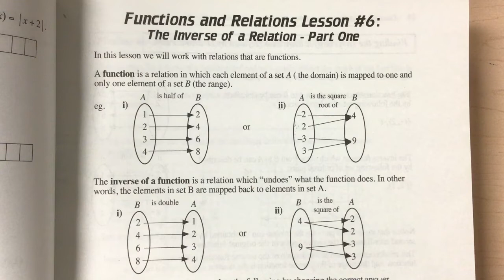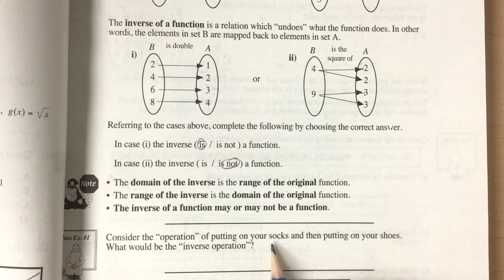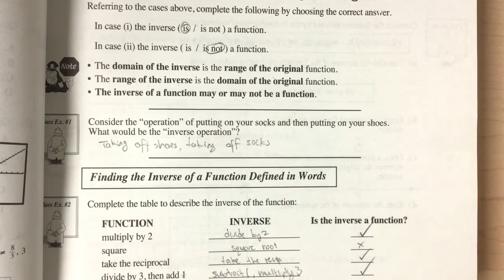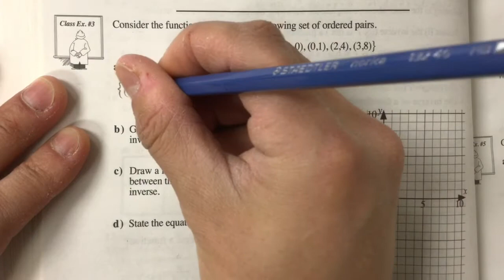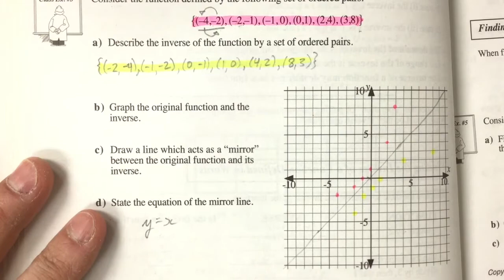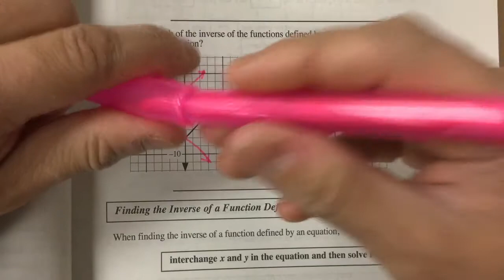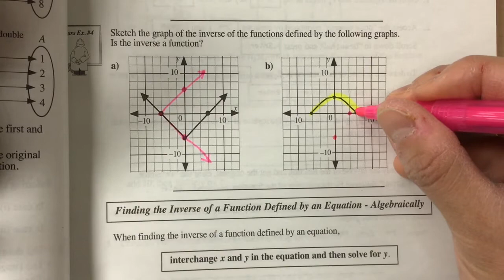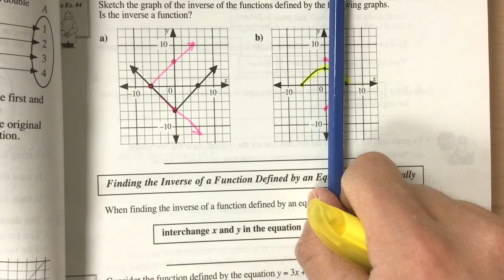PC12 Lesson #6 Inverse FUN😀😃😄😁